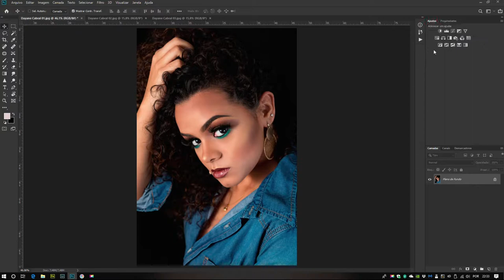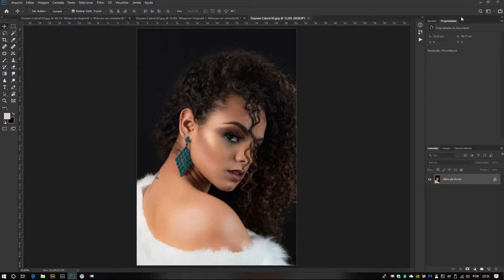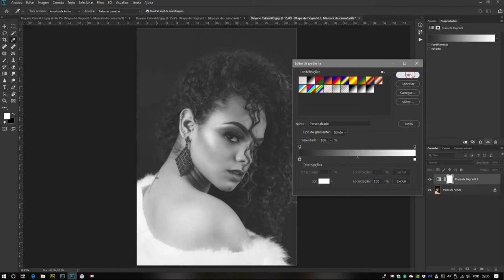Convertendo Foto para PB (Preto e Branco)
Converter imagem colorida para Preto e Branco usando o "Mapa de Degradê".
Modelo Dayane Cabral

MINHAS PÁGINAS DE FOTOGRAFIA:
500px: rogeriolourencofotografia
FLICKR: rogeriolourencofotografia